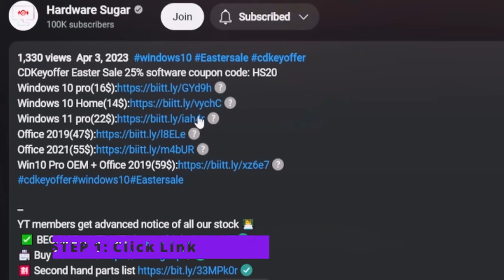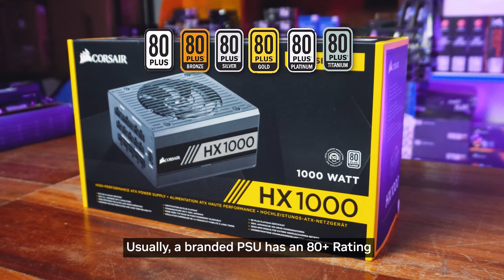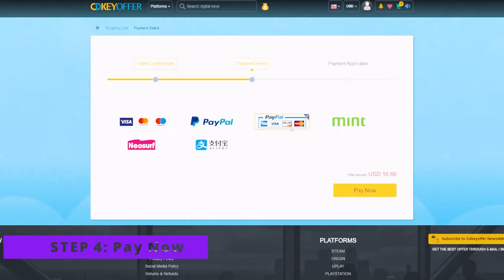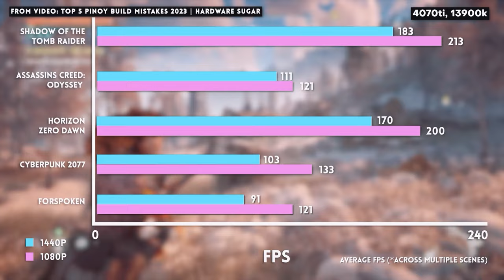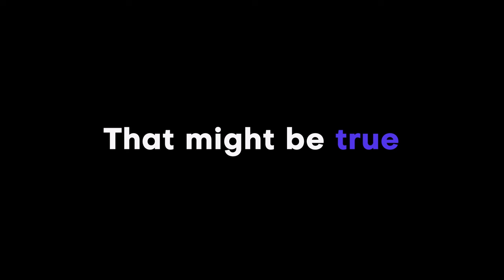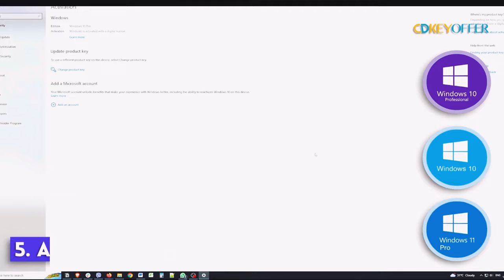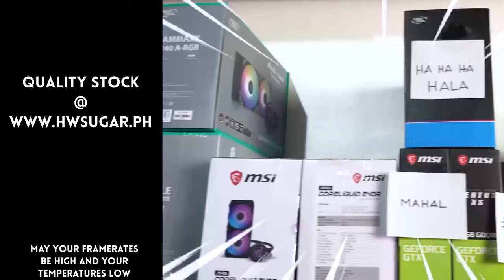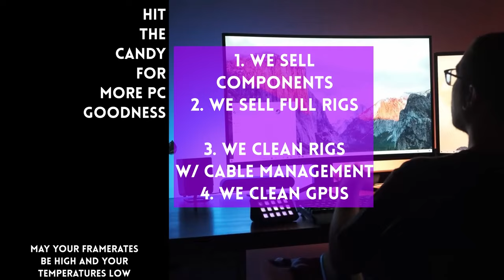I'm going to get roasted in the comments 😩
Episode 402x76x23 - Popular tech advice is wrong